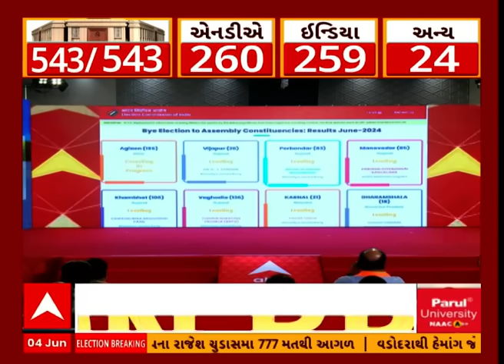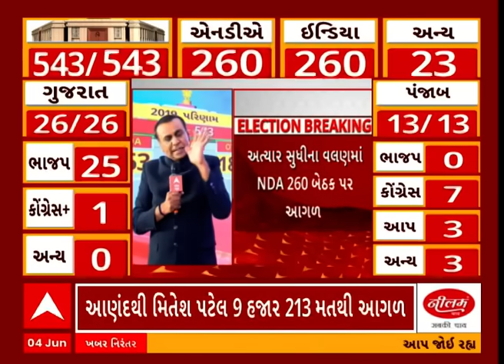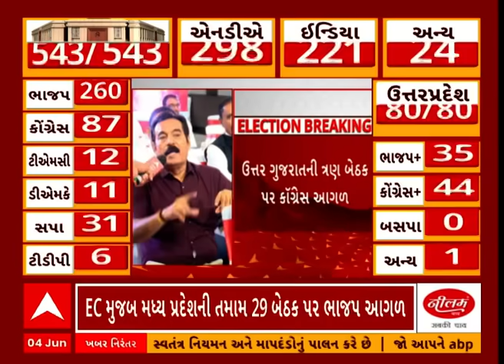Gujarat Bypoll Election 2024 | ગુજરાતની પાંચ બેઠકો પર શું છે સ્થિતિ? | Watch Video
s